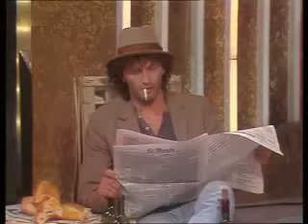Bläck Fööss - Frankreich Frankreich 1985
Ich kauf' mir ein Baguette
und treff' mich mit Jeanette.
Da kommt auch noch Claudette,
Claudette ist auch sehr nett.
Baguette - Jeanette - Claudette - so nett -
et moi - oh lalalalala.

Wir gehen dann zum Strand
und liegen dort im Sand.
Ich rauch' eine Cigarette
mit Jeanette und Claudette.
Baguette - Jeanette - Claudette - une cigarette -

Frankreich - Frankreich, Frankreich - Frankreich,
Frankreich - Frankreich, Frankreich.

Ich werde wach mit Schreck,
meine Cigarettes sind weg,
und auch noch das Baguette -
wo sind Jeanette und Claudette?
Oh, Cigarettes - Baguettes - Jeanette - Claudette
sind weg - oh lalalalala.

Bonsoir, Herr Kommissar,
oh lala, Sie sind auch schon da!
Oh, wissen Sie schon, wer es war?
Aha, dann ist ja alles klar.
He, Kommissar - schon da - aha,
alles klar - et moi - oh lalalalala.

Frankreich - Frankreich, Frankreich.

He, hallô, Monsier Voyeur,
allez, wir machen ein Verhör.
Gibst du die Sachen wieder her,
dann ist alles kein Malheur,
s'il vous plaît.
Baguette - Jeanette - Claudette -
une cigarette -Kommissar -
alles klar - Voyeur - Verhör -

Frankreich - Frankreich, Frankreich.

Oh Frankreich, oh Frankreich, oh Frankreich

Frankreich - Frankreich, Frankreich

Oh Frankreich.